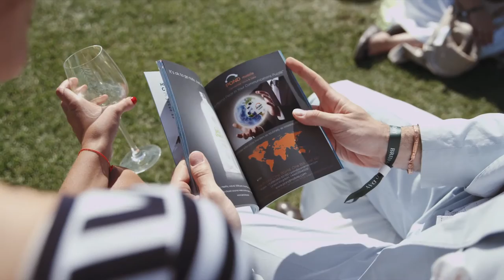British Polo Day - Moscow 2014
On Saturday 26th July, British Polo Day Moscow – presented by Land Rover - returned to the Tseleevo Golf and Polo Club for a day of fast-paced polo, fine dining and glamour. Hosted by the Rodzianko family, some of Moscow’s most influential figures in business and culture joined over 300 VIP guests at the Tseleevo Golf and Polo Club. Guests included renowned Russian ballet dancer Andris Liepa, Special Olympics athlete Ekaterina Sazonova, famous fashion designer Alisa Tolkacheva, Jean Louis Davide owner Tatiana Rogatchenko, and business mogul Elena Filipchenkova.

Arriving in chauffer-driver Land Rovers and helicopters, guests were greeted with a Champagne Taittinger reception, after which the day officially began with an exhilarating head-to-head match between Royal Salute Moscow Polo Club and Oxford Group Holdings British Schools polo teams. This was a closely-fought encounter that saw Royal Salute Moscow Polo Club walk away with the highly-coveted Hackett Cup.

Following this, spectators sat down to a quintessential pitch-side afternoon tea, created by the expert chefs at Intercontinental Moscow, Tverskaya. Over a delicious array of delicate sandwiches, cakes, tarts and coffee cocktails from the connoisseurs at Nespresso, guests enjoyed the day’s second polo match. Intercontinental Moscow Tverskaya Tseleevo Golf and Polo Club - our hosts and the generous patrons who have firmly placed Russia on the global polo ‘map’ - took to the field against Hackett Oxbridge, in the hope of securing the Land Rover Trophy for a second year running. It was a thrilling, fiercely- competitive game, in which the Hackett Oxbridge team clinched a close victory over Moscow Tverskaya Tseleevo Golf and Polo Club with a 5-4 win - the first three goals being scored by British Polo Day Co-Founder Tom Hudson.

As the sun set over the stunning Tseleevo Golf and Polo Club forest, proceedings drew to a close with the British Polo Day Russia prize giving ceremony. The most valuable player Cameron Bacon was also honoured with a bottle of Royal Salute The Diamond Tribute, an esteemed expression within the Royal Salute’s portfolio, launched in June 2013 to mark the 60th anniversary of Her Majesty Queen Elizabeth II’s coronation.

With the crowds gathered, Frank Wittermann, General Director of Jaguar Land Rover Russia, presented Hackett Oxbridge with the coveted Hackett Cup, while our host Inna Rodzianko, presented the Land Rover Trophy to its well-deserved winners, the InterContinental Moscow Tverskaya Tseleevo Golf and Polo Club team. The Holland & Holland ‘Shot of the Day’ was awarded by Mathieu Van Alphen, General Manager at Intercontinental Moscow to Tom Hudson of the Hackett Oxbridge team for his stunning hat-trick. Meanwhile, Pond Mobile’s ‘Best

Playing Pony’ was awarded to the fine-looking Gisar from the InterContinental Moscow Tverskaya Tseleevo Golf and Polo Club team.

As the evening drew to a close, the official afterparty then kicked off with an authentic Argentinian asado at the Tseleevo Golf and Polo Club, which continued late into the night with a famous in-house DJ from one of Moscow’s hottest nightspots.

Commenting on this year’s British Polo Day Russia, our host, Alex Rodzianko said: “We are thrilled to have hosted British Polo Day for the second time at the Moscow Polo Club. We have built upon our success and, this year, the event exceeded our high expectations. Events like British Polo Day promote and help the development of polo in Russia, as well as create lasting international friendships, which today are more important and necessary than ever.”

Chadwick Delaney, General Manager of Justerini & Brooks added: “British Polo Day is luxury at its best. The bringing together of atmosphere, people and high-quality sport. It’s a rare skill.”